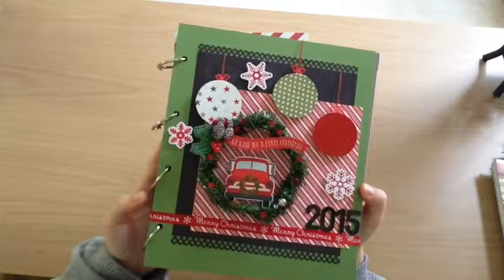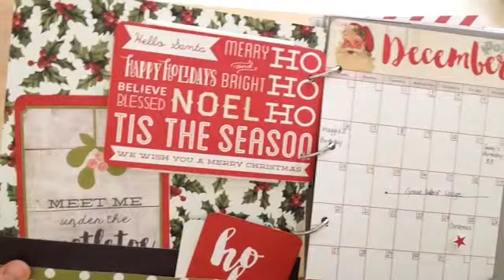December Daily Phase 1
Hi Everyone! Here it is!! My First December Daily Phase 1. This is the beginning of my album. I still need to add pictures and journal and some more pages but I am so excited to finally share with you all!

*Supplies*

Simple Stories- Clause & Co

Embellishments- Micheal's Craft Store

Chip Board Cover and Back- Recollections Chip Board Kit

Glue

Scissors

Thickers- Black